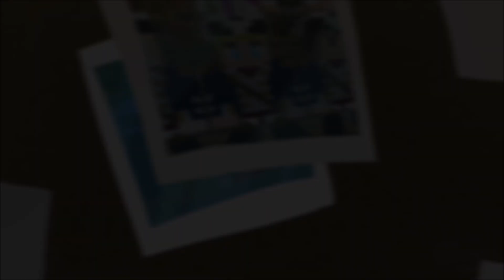Two Ghosts | Origins Meet Clip | Animatic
he was a little hesitant

Characters in this part [by order]:
o!Wilbur [Phanbur]
d!Tommy
d!Ghostbur

Phanbur's and Tommy's voice lines done by me

you are NOT allowed to re-upload any parts of this video without permission!!